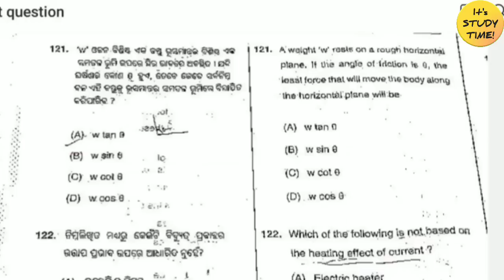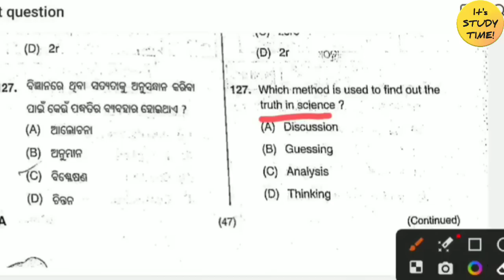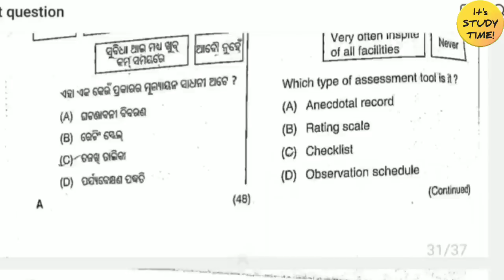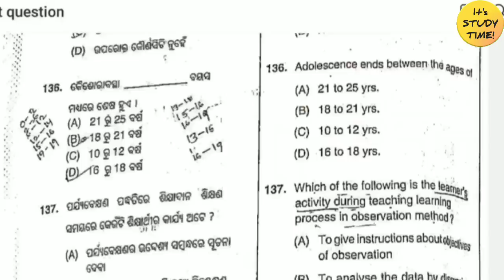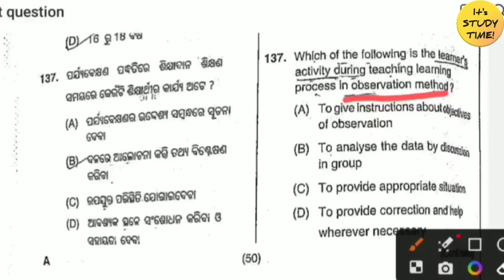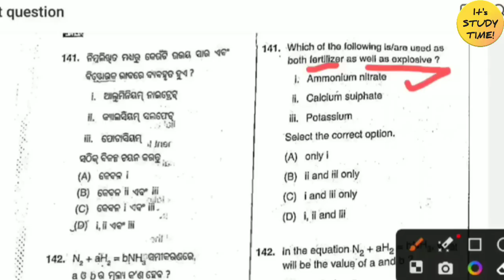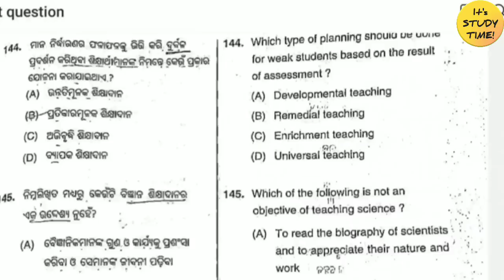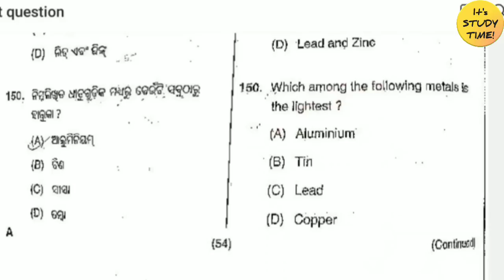🎯OTET 2022-23 || ଆସିଗଲା Answer key || SCIENCE || OTET PAPER 2 Answer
CHT/IAT/TGT All Classes 👇

1.GK & CA Classes

2.Reasoning Classes

3.Computer Classes

4.Pedagogy Classes

5. Reasoning Previous year question Analysis

6.Computer Previous year question Analysis

7.Pedagogy Previous year question Analysis

CBZ

8.Botany Classes

9.Zoology Classes

Arts Part--

10. Odia class

11.English Grammar Classes

13. English Pedagogy Classes

14.Political Science Classes

15. Geography Classes

16. History Classes